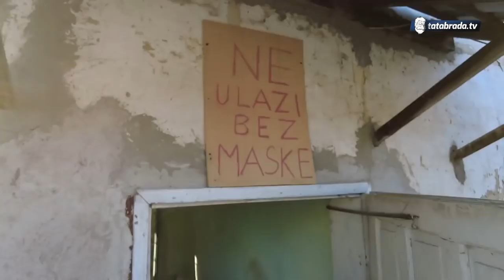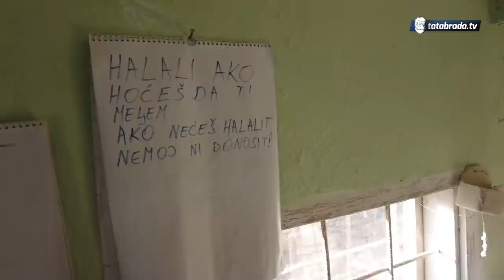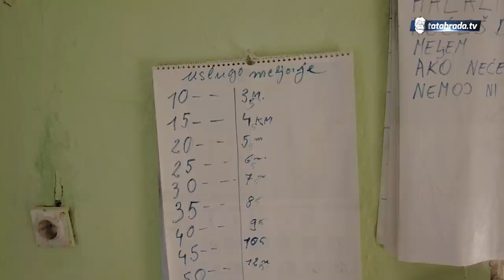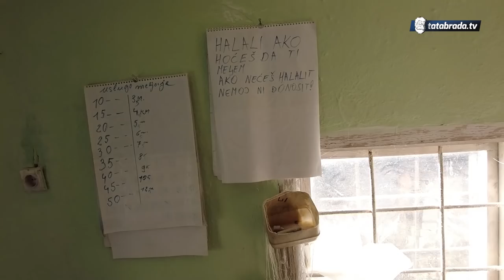"Sad je ljepota velika kako je bilo prije i opet nam ne paše!"